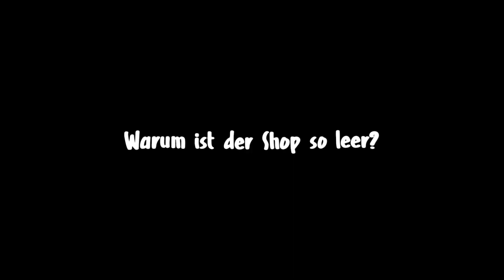GLÄNZENDES SCHICKSAL = VOLL-KATASTROPHE! Pokemon Karten Realtalk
Stichwort: Zuschauerpost
Hauptstraße 100
63579 Freigericht

UNSER SETUP!